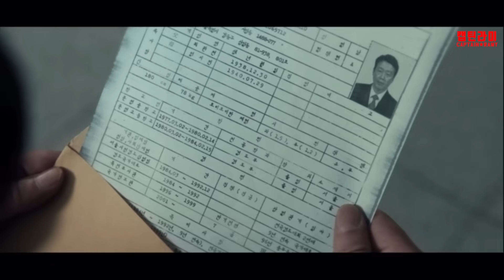오~맙소사!! “각성”보다 더 무서운 《무빙》시즌2 떡밥 떴다!!!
'구독'옆에 《종》을 눌러 《전체알림》설정하면 가장 빨리 최신 영상을 시청할 수 있습니다.

'무빙'은 지금 디즈니+ 에서 시청할 수 있습니다.